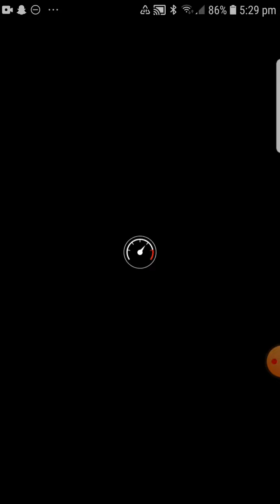Mario Kart Tour - All Clear Pipe (Super Mario Kart Tour)